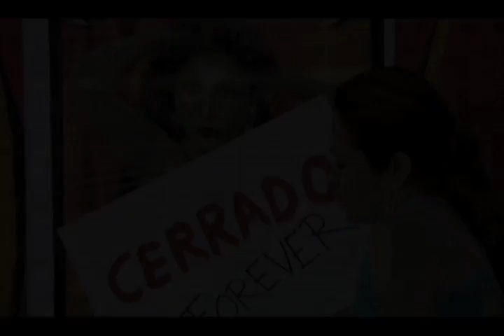La Casa en Llamas, Película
Demo - Consecutivo de imágenes
Largometraje
Comedia, Acción
México 2008
Director Óscar González Íñiguez
Intérpretes Montserrat de León, Guiilermo Larrea, Aleyda Gallardo, Conie Valmoth, Abril Campillo, Daniel García